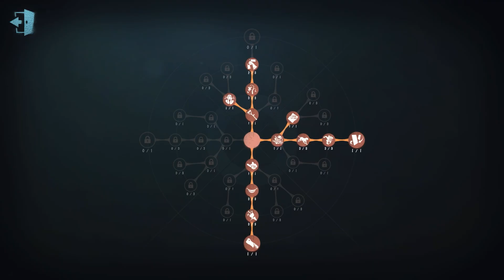#43 Lawyer | Pro Player | The Red Church | Identity V